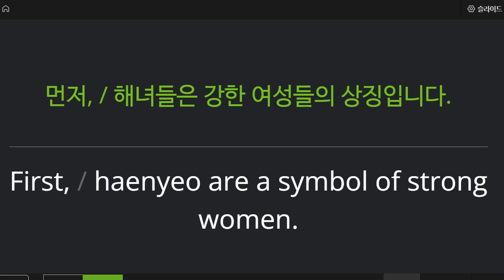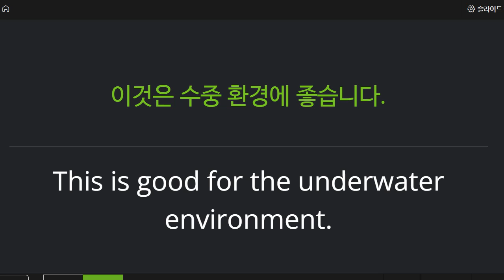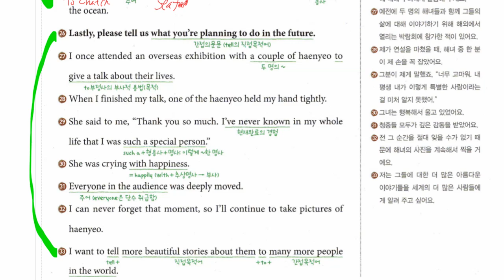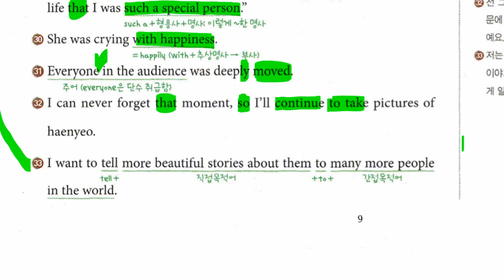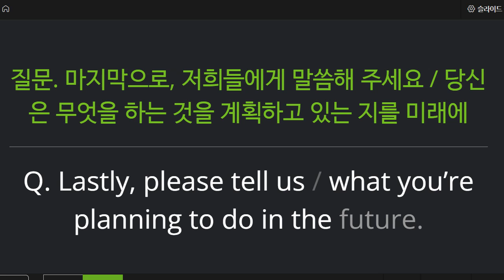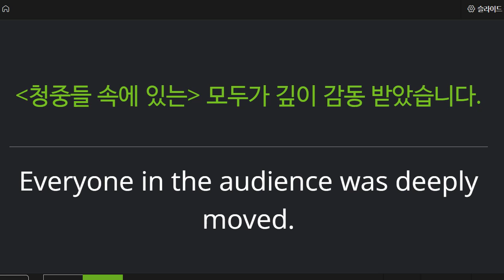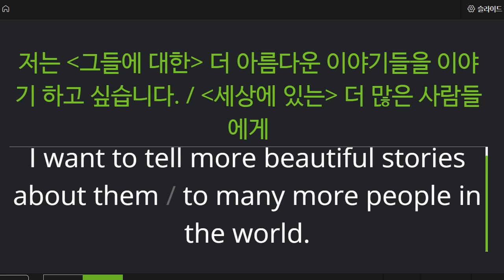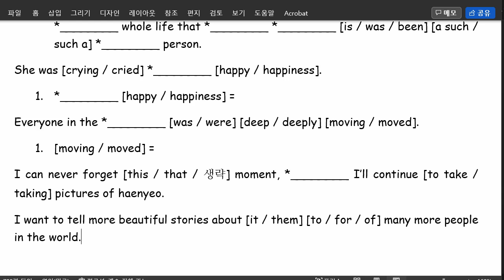중3 2022 06 24 구미중 도송중 미래엔 4과 내신대비